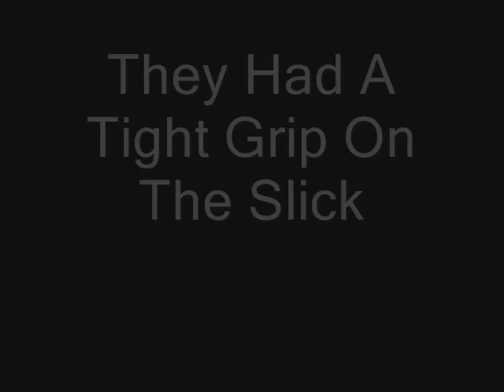Slick Good... Weed Bad! 6-21-2009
Just Having Fun With The Slick